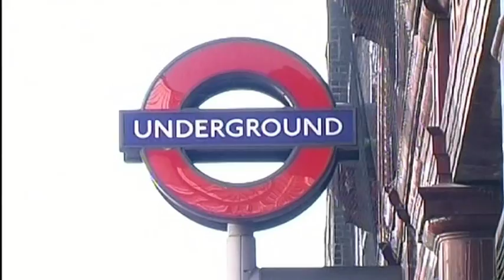Roshni Amin Showreel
A compilation of footage from reports & documentaries filmed and produced by Roshni Amin.